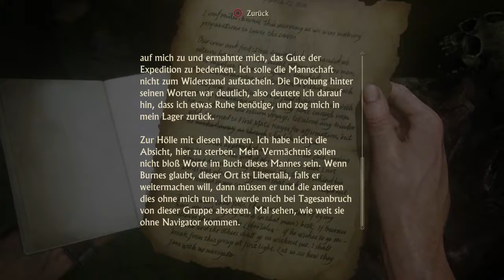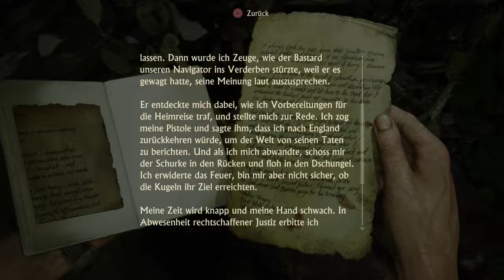Uncharted 4 A Thief's End Schiffbruch #15